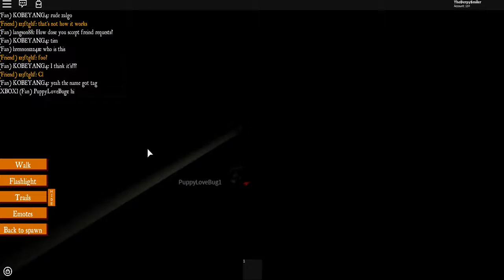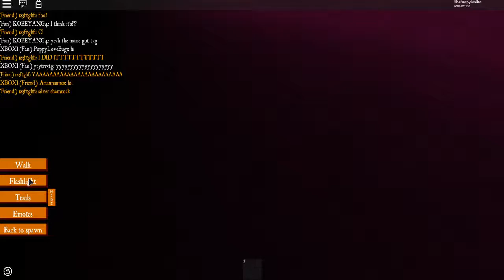More of The Hellevator